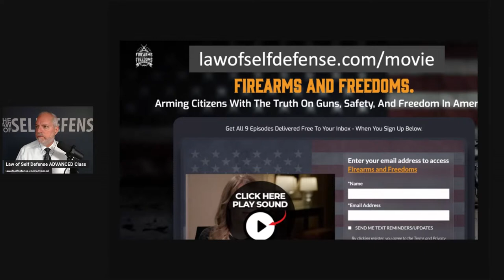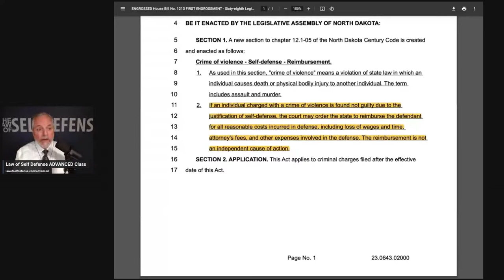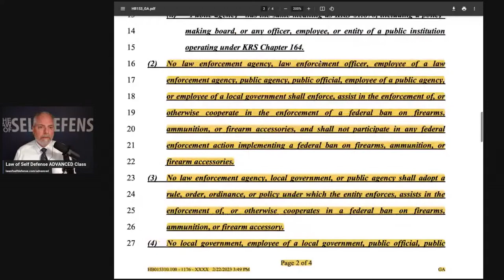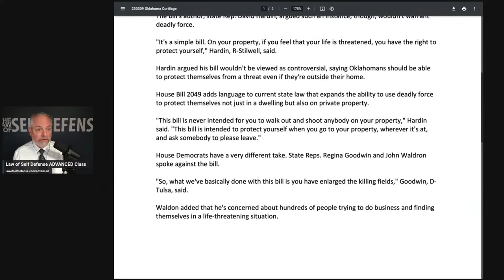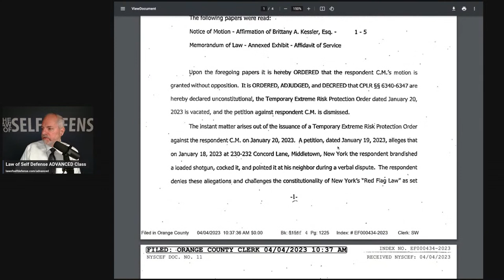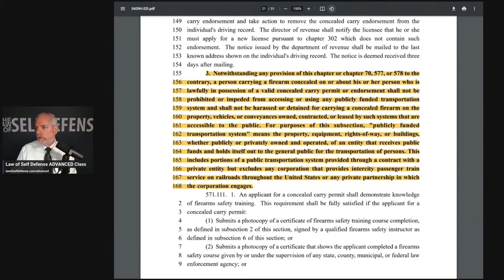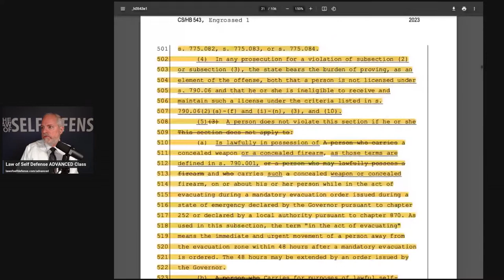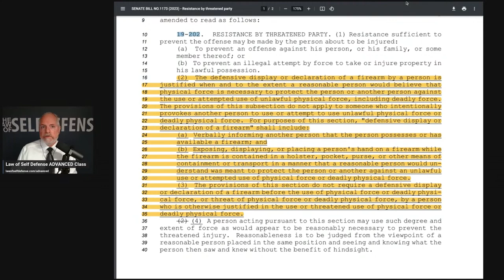Self-Defense Law Optimization in EIGHT States!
The past week or so have seen a plethora of self-defense favorable laws either advance through legislatures or actually become law--sometimes having to override a governor's veto!

Today we discuss eight states--North Carolina, North Dakota Kentucky, Oklahoma, Missouri, New York, Florida, and Idaho--that have enacted or advanced improvements to the laws that privilege their residents to use force in defense of themselves, their family, and their property.

Join us LIVE at 2PM ET!

NEW! "Firearms and Freedoms" movie documentary. FREE TO VIEW FOR A FEW MORE DAYS!

Gracie Jiu_Jitsu 101 FREE SEMINAR (Colorado Springs), April 8: gjj101.com

NEW! Law of Self Defense ADVANCED Class!
This is our full-day course on the use-of-force in lawful defense of yourself, your family & your property, applicable to all 50 states.
We only teach this one AT MOST twice a year, and this is the first of 2023.
Saturday, April 15, 2023--PRE-REGISTER TODAY AND SAVE 10%!